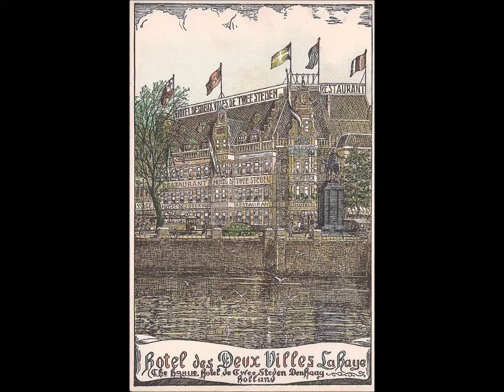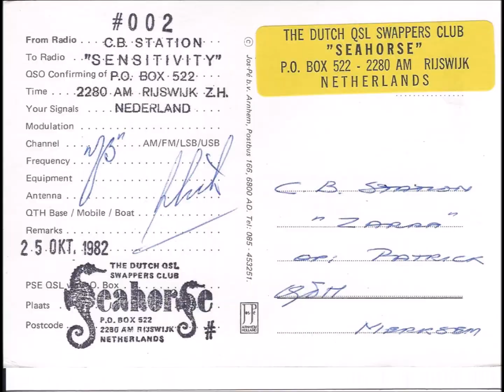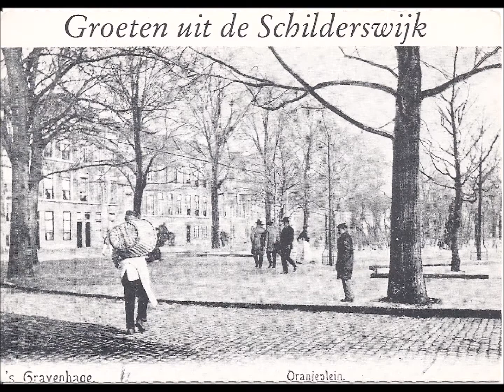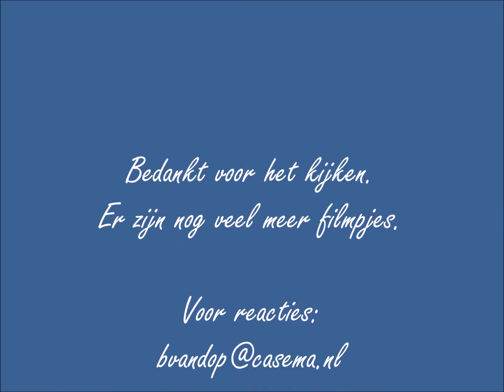Film 81 Den Haag Diversen (Groot formaat kaart)